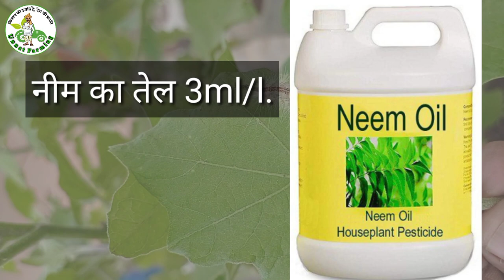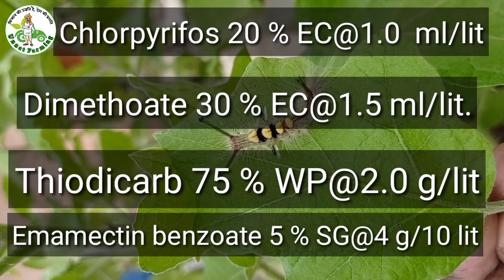बैंगन तना एवं फल छेदक कीट का नियंत्रण I Brinjal Shoot and fruit borer l Brinjal fruit borer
Symptoms of damage:

Withering of terminal shoots/dead hearts
Bore holes on shoots and fruits plugged with excreta
Shedding of flower buds
Withering and drying of leaves
Photo Galary

Click to view more Images
Identification of pest:

Eggs:  Creamy white eggs
Larva:  Pink in colour
Pupa: Greyish boat shaped cocoon
Adult: Medium sized moth. Forewings has black and brown patches and dots on white colour, hind wings are opaescent with black dots

Management:
Remove the affected terminal shoot showing boreholes.
Remove the affected fruits and destroy.
Avoid continuous cropping of brinjal crop
Grow the varieties with long and narrow fruits in endemic areas
Install pheromone trap@12/ha
Encourage the activity of larval parasitoids: Pristomerus testaceus, Cremastus flavoorbitalis
Avoid use of synthetic pyrethroids
Avoid using insecticides at the time of fruit maturation and harvest
Neem seed kernel extract (NSKE) 5 % or
Spray any one of the following chemicals starting from one month after planting at 15 days interval
Insecticide Dose
Azadirachtin 1.0% EC (10000 ppm) 3.0  ml/lit.
Azadirachtin 0.03 % WSP (300 ppm) 5.0  g/lit.
Chlorpyrifos 20 % EC 1.0  ml/lit.
Dimethoate 30 % EC 7.0  ml/10 lit.
Emamectin benzoate 5 % SG 4 g/10 lit.
Flubendiamide 20 WDG 7.5 g/10 lit.
Phosalone 35 % EC 1.5  ml/lit.
Quinalphos 25 % EC 1.5 ml/lit.
Thiodicarb 75 % WP 2.0 g/lit.
Thiometon 25 % EC 1.0 ml/lit.
Trichlorofon 50 % EC 1.0 ml/lit.
Triazophos 40 % EC 2.5 ml/lit.